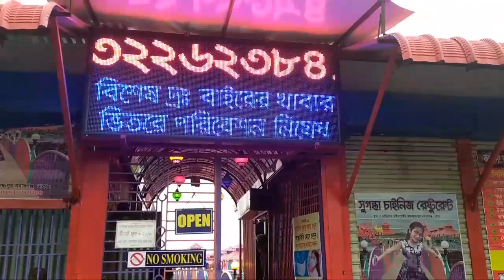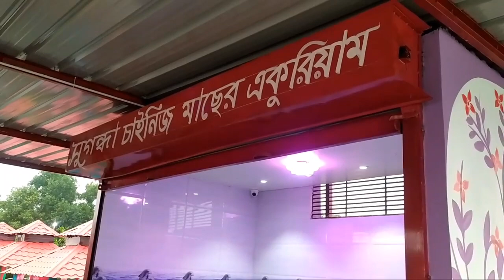Nawabganj tour part:06| সুগন্ধা রেস্টুরেন্ট ও সুইচ গেট/sugonsha restaurant and switch get| vlog:01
Nawabganj tour.Nawabganj sugondha restaurant. Nawabganj switch get.Nawabganj beridad.Nawabganj all park.Nawabganj jol kutir.Nawabganj Dhaka Bangladesh.

আসসালামু আলাইকুম বন্ধুরা কেমন আছে সবাই।আশা করি সবাই ভালো আছেন।নবাবগঞ্জ ভ্লগের ৬ পর্বে সবাই কে স্বাগতম যানাচ্ছি। ৬ পর্বে থাকছে সুগন্ধা রেস্টুরেন্ট ও সুইচ গেট।আশা করি আপনার ভিডিও টা পুরটা দেখবেন।চলেন যাই ঘুরে আসি সুগন্ধা রেস্টুরেন্ট ও সুইচ গেট।